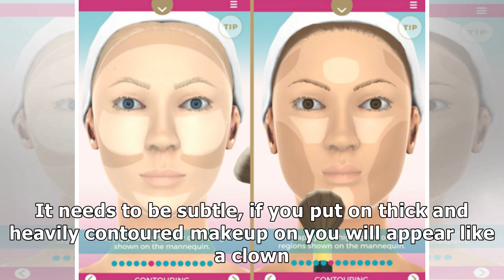What You Need To Know About Contouring